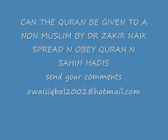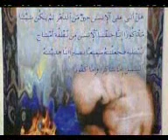CAN THE QURAN BE GIVEN TO A NON MUSLIM BY DR ZAKIR NAIK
CAN THE QURAN BE GIVEN TO A NON MUSLIM BY DR ZAKIR NAIK/ ISLAM